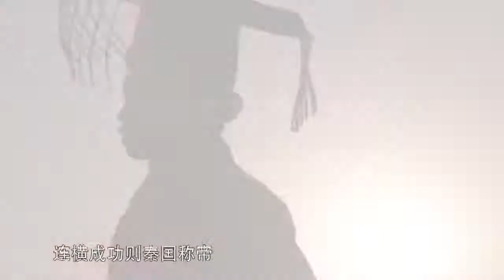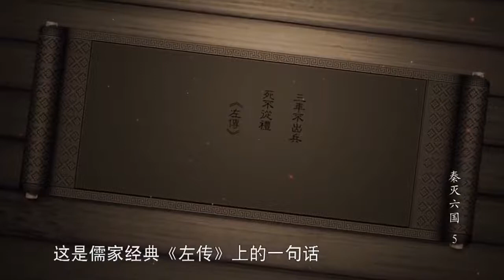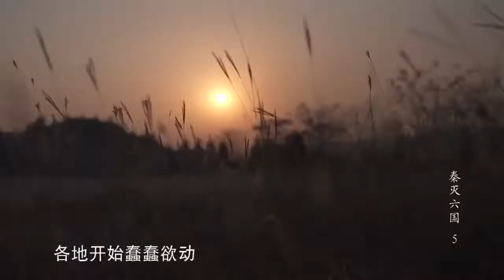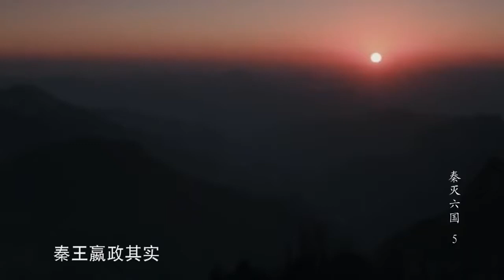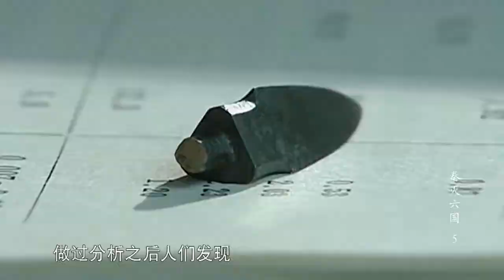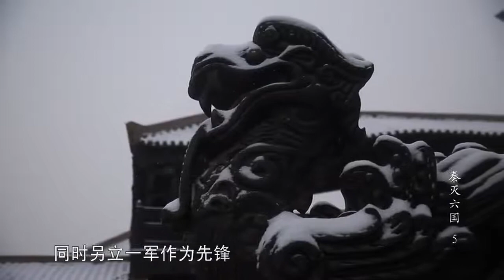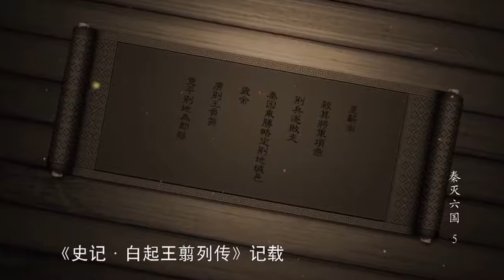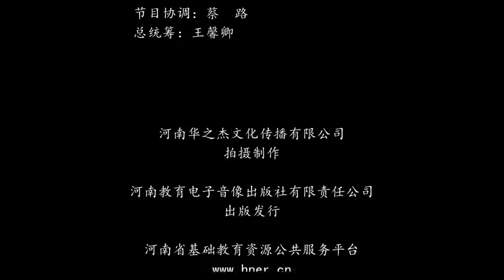秦灭六国 战争篇 第5集